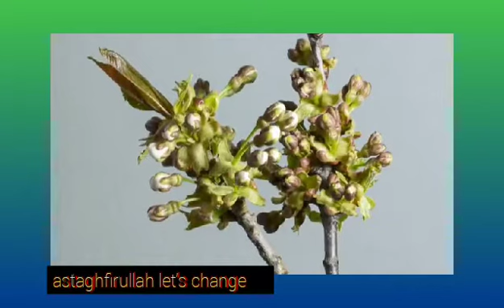Siddique ki beti siddiqa best nazam by Mohammad Abdullah